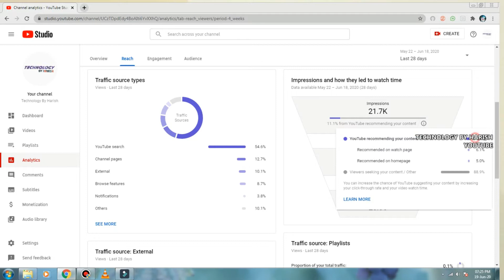How to Get Your YouTube Recommendation Video in Tamil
How to Get Your youtube recommendation algorithm simple and easy to explained grow your video more  recommending your content on youtube use custome, thumnails, title, description, tags relevent keywords and watchtime hours incress click through rate (CRT) get more recommendations follow on video more tips and tricks.